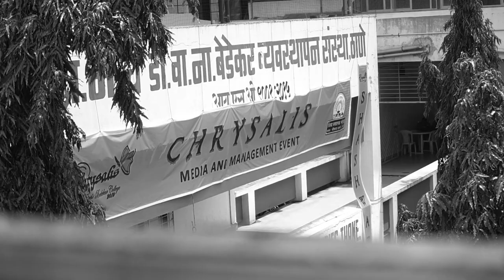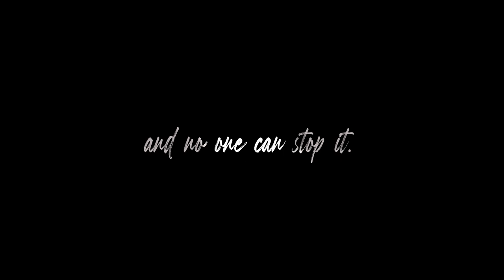CHRYSALIS TRAILER 2021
With new Challenges, with new benchmark; It's time to spread the wings of enthusiasm and fly high with CHRYSALITES.

CHRYSALIS 2021 TRAILER IS OUT NOW

Let’s get a look at how the process of conducting an event called chrysalis is. All the hardwork, determination and enthusiasm been poured into this trailer. So watch it!!!

• Chrysalis is an inter-collegiate event hosted by the Management & Media students of Joshi
   Bedekar College, Thane.
• 17th year of Chrysalis.
• 17th Feb 2021- Chrysalis (Main event)